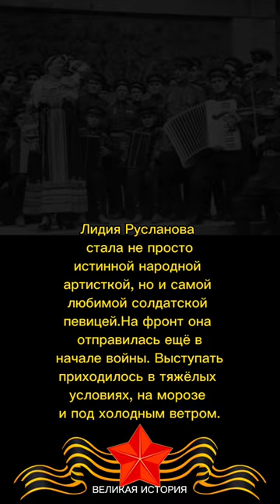⭐️ЛИДИЯ РУСЛАНОВА⭐️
Она пережила не одну бомбёжку, нередко оказывалась под обстрелами, пережила немало тягот фронтовых дорог. Однако всегда приезжала к солдатам, чтобы выступить перед защитниками Родины и вдохновить их на новые победы. Лидия Русланова (а вы, конечно, поняли, что речь идёт о ней) стала не просто истинной народной артисткой, но и самой любимой солдатской певицей.

На фронт она отправилась ещё в начале войны. Выступать приходилось в тяжёлых условиях, на морозе и под холодным ветром. Чтобы не потерять голос, Лидия Андреевна пила стрептоцид, но никогда не жаловалась – она делала то, что могла и умела – во имя Победы.

Русланова говорила, что поначалу смущалась своего яркого сарафана, который уж слишком броско смотрелся на фоне гимнастёрок. Она прошла весь нелёгкий путь с Красной Армией, выступив даже у стен Рейхстага. Там, собираясь исполнить знаменитую песню «Валенки», она лукаво подмигнула бойцам: «А наши валенки, не подшиты, стареньки, дошагали до самого Берлина!».

Song: Timur Haisyn - Mental Charge

НАПИШИ ПАРУ КОМЕНТАРИЕВ❤️️
история гигантис-2#великаяистория#shorts#историческиефакты#втораямировая#россия#вов#историяроссии#ВасилийЗайцев#красныйснайпер#героивойны